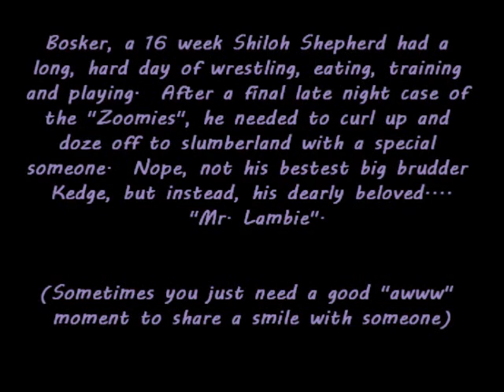Bosker's Snugglebuddy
16 week Shiloh Shepherd and he still adores his Lambie..